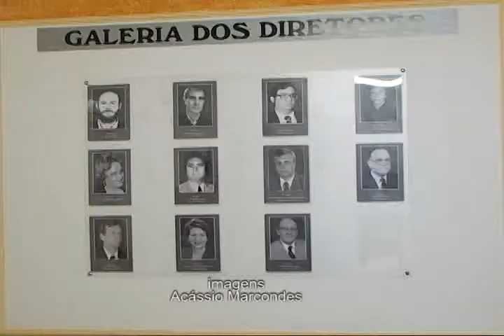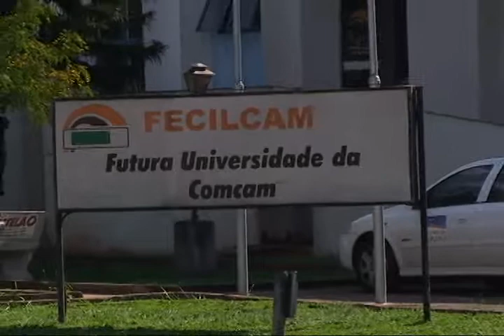TV Eldorado - Fecilcam